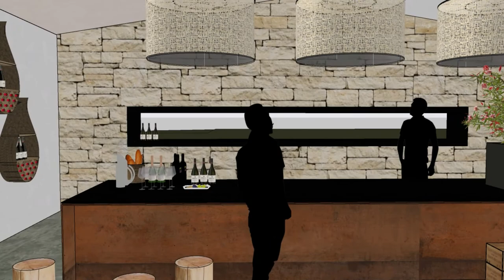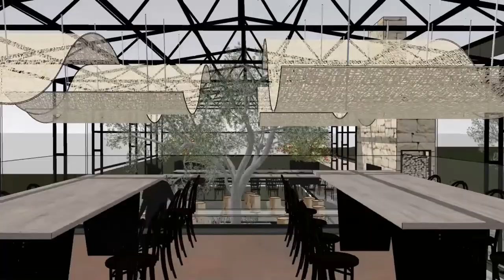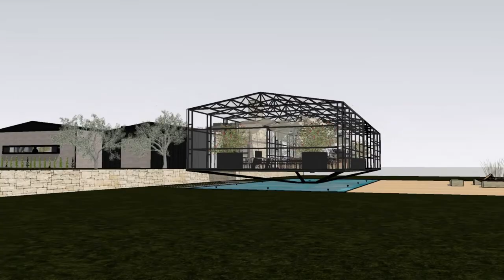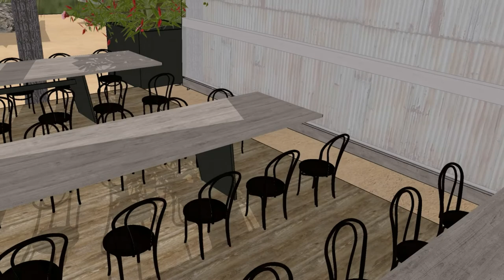24 Wild Rabbits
Sutton Forest Fly through